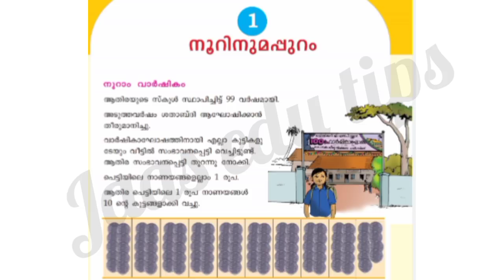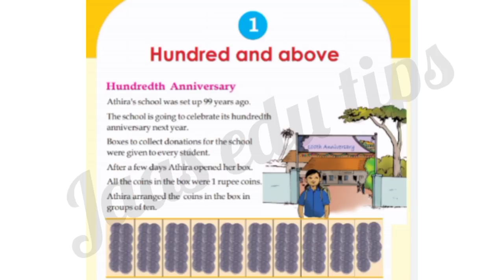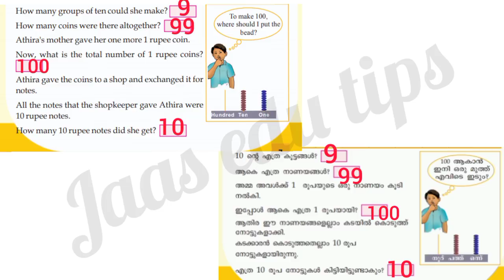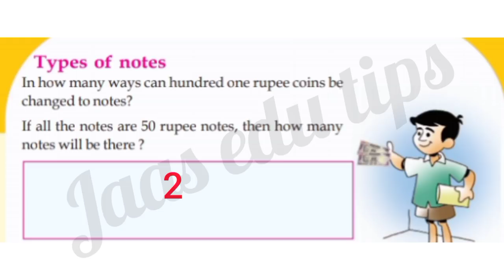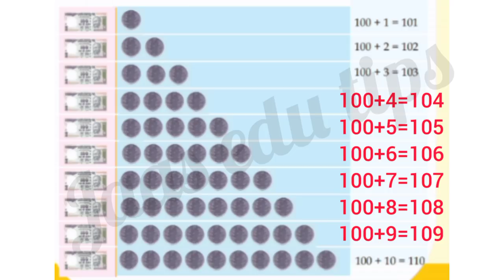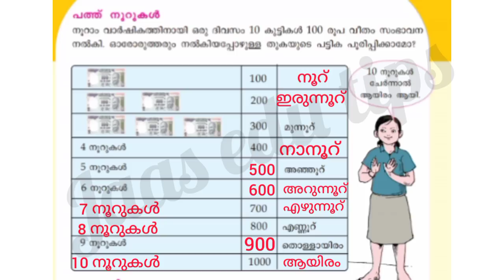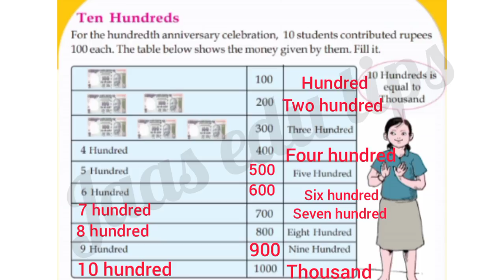Class 3 Maths Worksheet Jul 2/3 rd std maths worksheet 2/7/21/Std 3 Maths Worksheet 2/7/21/eng & mal